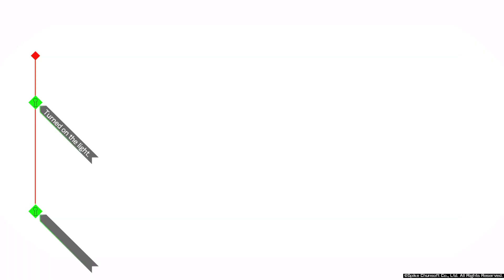AI: THE SOMNIUM FILES_Part 2 Boss's "Hobbies“ 🤔 And Chasing Ota